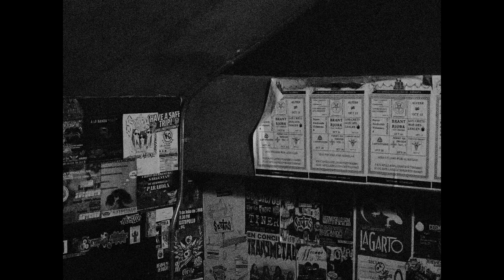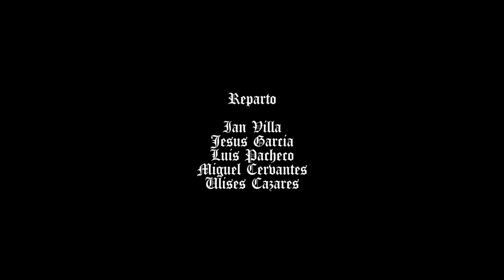Los Diabólicos - Muerte y Destrucción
Dirigido por: Karl Neudert
Director de Fotografía: Romualdo Beltrán
Reparto: Ian Villa, Jesús García, Luis Pacheco, Miguel Cervantes, Ulises Cazares
Agradecimiento especial a: Jose Luis Rosales, Alejandra Macias, DVL Film House, Pizza del Perro Negro

Video musical de Los Diabólicos (2019)